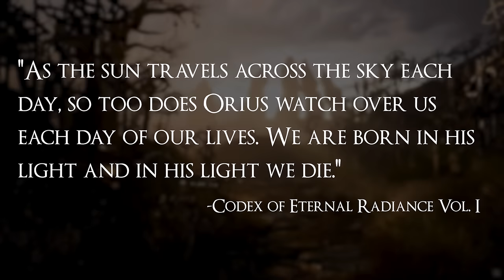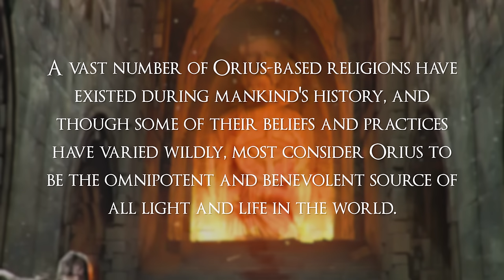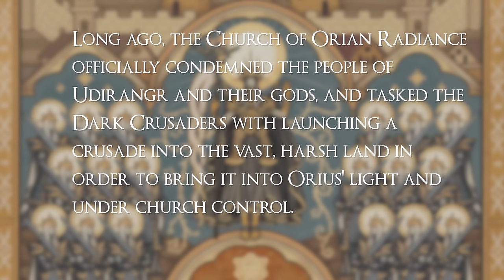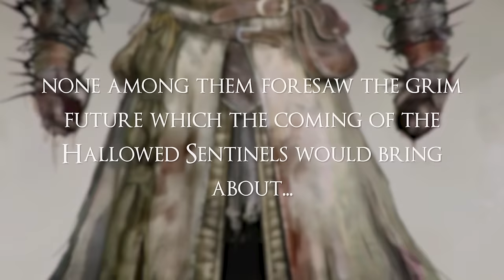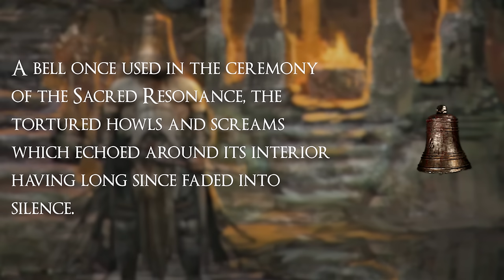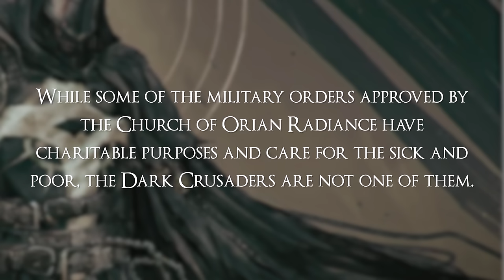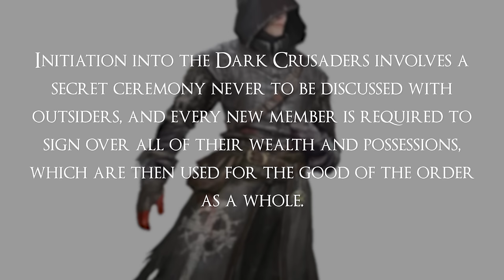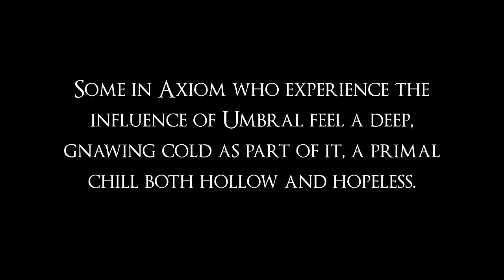Orius and the Dark Crusaders Explained | Lords of the Fallen Lore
Learn the story of Orius, the Church of Orian Radiance and their intrepid military Order of the Dark Crusaders in Lords of the Fallen.

timestamps:
0:00 - Intro
2:00 - Orius and his Beliefs
18:05 - Church of Orian Radiance
33:43 - The Dark Crusaders
55:06 - Outro